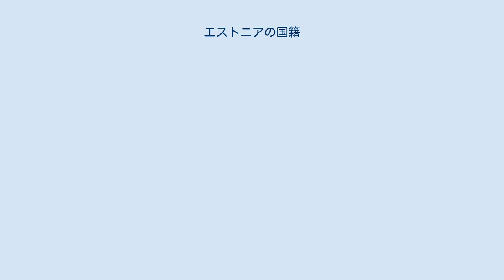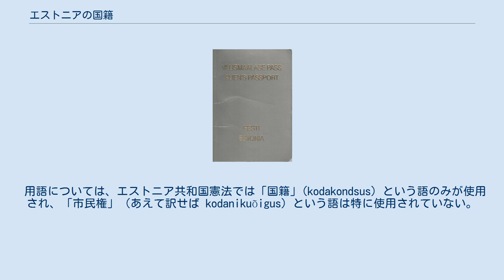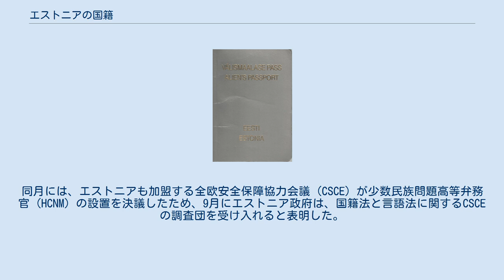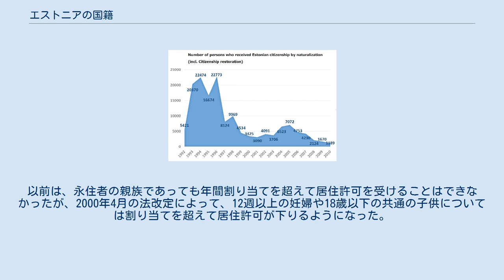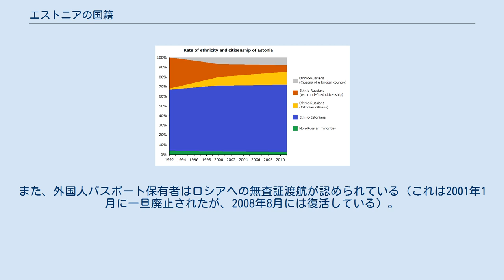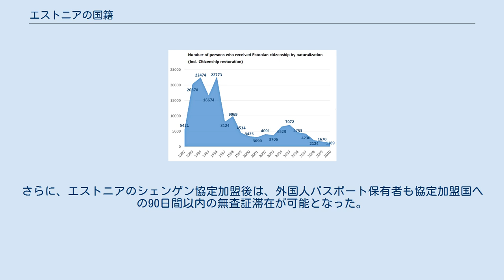エストニアの国籍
エストニア・ロシア関係
エストニアのパスポート 本項では、エストニア共和国の国籍政策について述べる。
 エストニアの国籍法は、血統主義および単一国籍を採用している。
2011年国勢調査では、129万4236人の永住者のうち85.1パーセント（110万1761人）がエストニアの国籍を所持し、他国籍者は8.1パーセント、無国籍者は6.5パーセント、残る3116人は国籍不詳となっている。
他国籍者の主な内訳は、ロシア国籍者が8万9913人、ウクライナ国籍者が4707人、ラトビア国籍者が1739人である。
 エストニアには、ソビエト連邦による占領の経験から国内に大量のロシア民族が存在する。
ソビエト連邦の崩壊に際して、多くの旧ソ連諸国が残留ロシア人に対しゼロ・オプション（ほぼ無条件）での国籍付与を認めたのに対し、エストニアは彼らに国籍付与を認めないとして、ラトビアと並ぶ強硬姿勢を示した。
独立回復直後はロシア人に国外退去を迫る法案を通過させるなど、ロシアや国際社会との対決姿勢を取ったエストニアであったが、それらの強硬策が功を奏さず、また欧州連合の人権基準にも反したため、やがて国内のロシア人を社会へ統合する方針へと政策を転換した。
その甲斐あって、一時は住民の40パーセントを占めた無国籍者は大幅に減少している。
 用語については、エストニア共和国憲法では「国籍」(kodakondsus) という語のみが使用され、「市民権」（あえて訳せば kodanikuõigus）という語は特に使用されていない。
国籍の得失状況および他国籍者の状況は、政府のデータベースによって厳密に管理されている（国籍法第2条および住民登録法第2条）。
 憲法はその第8条で、基本原則として「両親の一方がエストニア市民である子供は出生により国籍を取得し、〔中略〕未成年時に国籍を失った者はその回復の権利を有する。出生により取得した国籍は奪われることがない」と定め、その詳細については国籍法に委ねている。
 2017年の時点で、国籍法の規定では出生時に国籍が付与される条件として、第5条で であることを定めている。
多重国籍は認められておらず、重国籍の者は18歳から3年以内に国籍選択を迫られる（ただし、上記のように憲法は出生により取得したエストニア国籍の剥奪を禁止しているため、状況によっては重国籍も発生し得る）。
 帰化要件については、その第6条で と定めている。
15歳未満の者についても、保護者の申請によって帰化を申請することができる（第3章）。
 エストニア語・憲法・国籍法試験については教育科学省 (et) が合格のための講座を開設しており、試験に合格した場合にはその費用は払い戻される（第36条の1）。
また、エストニア語で初等・中等・高等教育を修了した者（第8条第5項）および65歳以上の者については（第34条）、エストニア語能力試験は免除される。
さらに、科学・文化・スポーツ・その他の分野での顕著な功績があった者に対しては、政府の提案に基づき、年間10人以内に限って居住要件やエストニア語・憲法・国籍法試験が免除される（第10条）。
 このようにエストニアの国籍法は血統主義を採るが、2017年の調査では、エストニア民族の50パーセントとロシア国籍者の76パーセントが、エストニア出身者に対しては民族にかかわりなく無条件に国籍が与えられるべきだと考えている。
また、エストニア民族の16パーセントとロシア国籍者の40パーセントが、無条件での多重国籍を認めるべきだと考えている。
多重国籍を許容すべきと考える年代は、若年層が高くなる傾向にある。
 エストニア国籍者には、その権利として などが認められている。
 参政権については、憲法上はエストニア市民に限って政党結成権と国政選挙権が与えられるとされるが（第48条・第57条）、地方選挙権については当該地区に在住の18歳以上の者とのみ定め（第156条）、国籍条項は存在しない。
ただし、政党の結成・加入は市民以外には認められていない。
国家・地方公務員は原則としてエストニア市民であることが要求されるが、別途法が定める場合には外国籍者や無国籍者を充てることも認められている（第30条）。
公職のほか、弁護士・公証人・大学学長など一部の職業にも国籍条項が設けられている。
エストニア国家に対する忠誠義務および男子の兵役義務は市民にのみ課せられているが、納税義務および憲法秩序の尊重義務は国籍にかかわらず全住民に課せられている。
 また、...